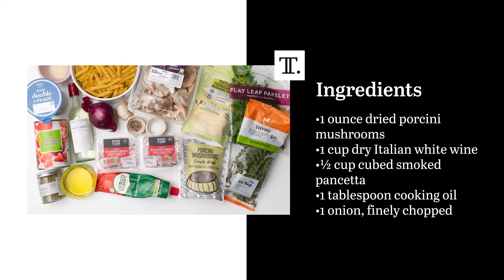Woodsy Warming Penne Boscaiola Recipe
This boscaiola recipe uses both dried porcini mushrooms soaked in white wine and mixed wild mushrooms to make a wonderfully rich and hearty pasta dish. Penne pasta is the perfect accompaniment to the chunky boscaiola sauce ingredients, making a warming and flavorful dish that will be ready on the table in just one hour.